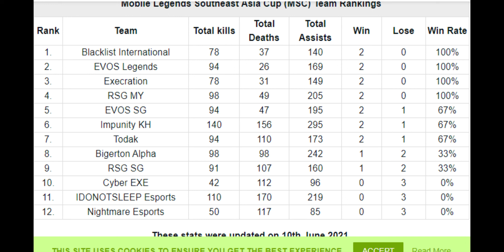UBE STRATEGY EXPLAINED!